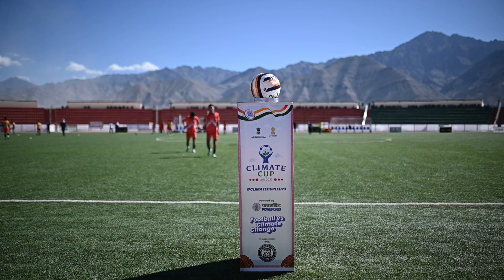Pavilion Match Day | Delhi FC vs Tibetan NSA | Climate Cup | Indian Football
Welcome to the electrifying pre-match show for the highly anticipated finals clash between Delhi FC and Tibetan NSA! Get ready for an adrenaline-pumping showdown that will keep you on the edge of your seat.

Our expert panel of football enthusiasts delves deep into the strengths, strategies, and key players of both Delhi FC and Tibetan NSA. From tactical insights to player form evaluations, we've got you covered with all the pre-match analysis you need to stay ahead of the game.

The excitement takes place at Open Stadium, where the atmosphere will be electric as fans gather to support their respective teams. The kick-off time is 1:30pm, so don't miss out on this epic showdown!

Get ready to witness the clash of titans as Delhi FC and Tibetan NSA battle it out for glory. It's time to embrace the thrill of the beautiful game!